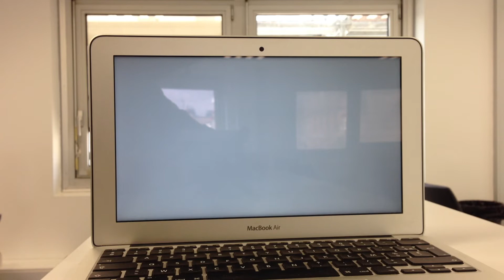MacBook Air 2012 : Windows 8 en mode BIOS - Le Journal Du Lapin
MacBook Air 2012 : Windows 8 en mode BIOS.